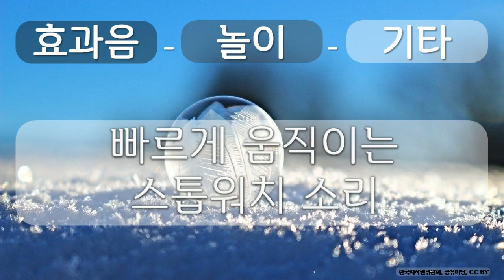효과음, 놀이, 기타 8 놀이, 기타, 빠르게 움직이는 스톱워치 소리, 공유 마당